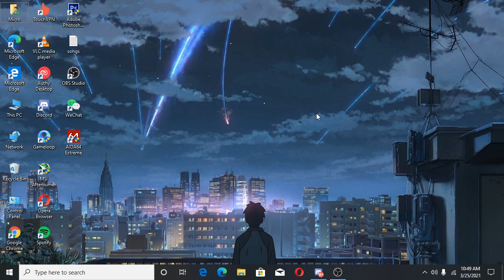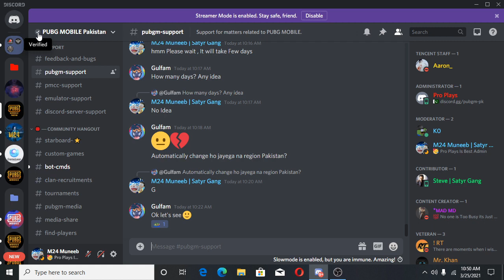HOW TO CHANGE REGION BACK TO PAKISTAN | PUBG MOBILE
Hello Guys ,
Method Given By QT Plays Aka Nimbu

PC Specifications:
INTEL XEON Z400{3680} (6 Cores, 12 Threads)
 12 GB, DDR3 (RAM) 500 GB
 SOLID STATE DRIVE 128 (SSD)
AMD RADEON RX 470 4GB
KEYBOARD+MOUSE MECHANINC KM950 JERTECH

HOW TO CHANGE REGION BACK TO PAKSITAN | REGION CHANGE | PUBG MOBILE

COVID-19